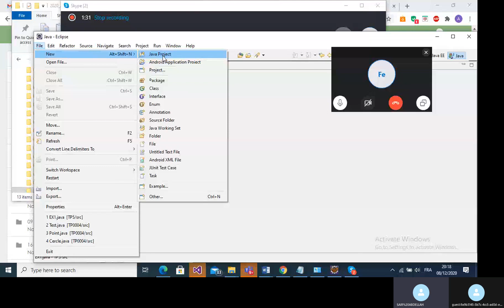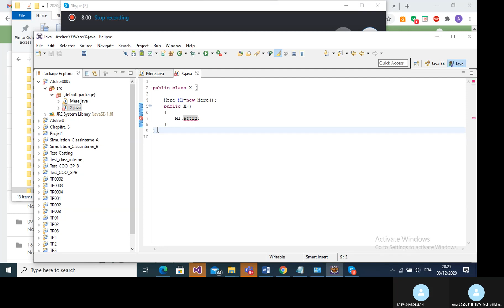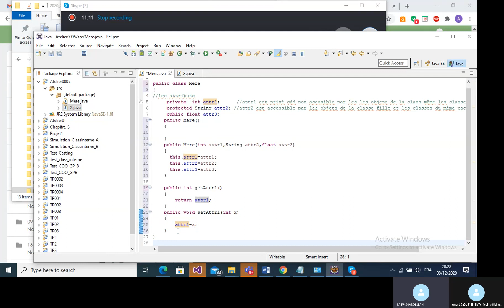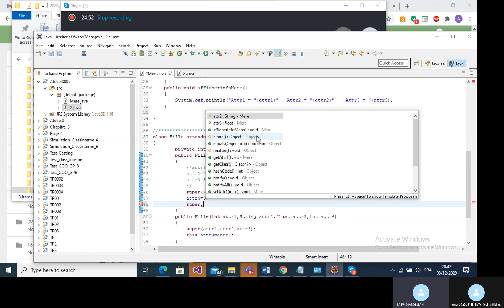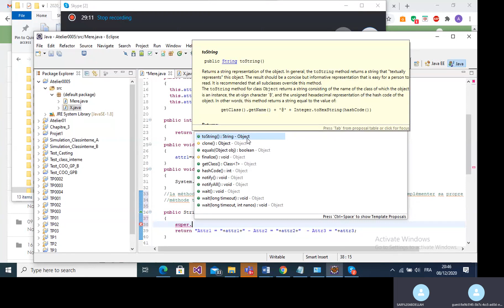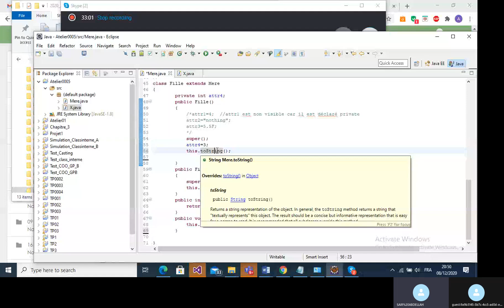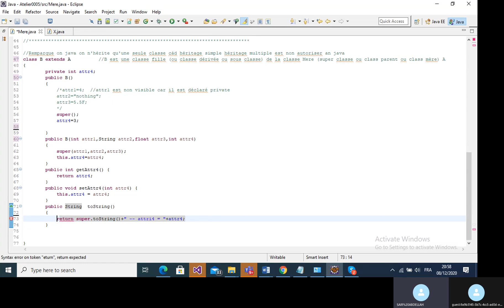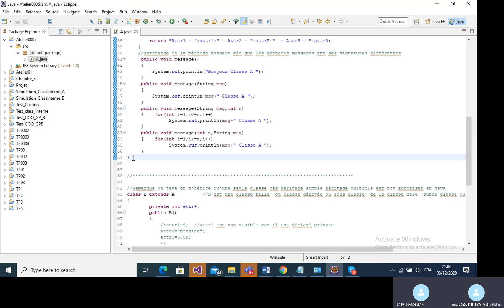Chapitre 4 Video1 1